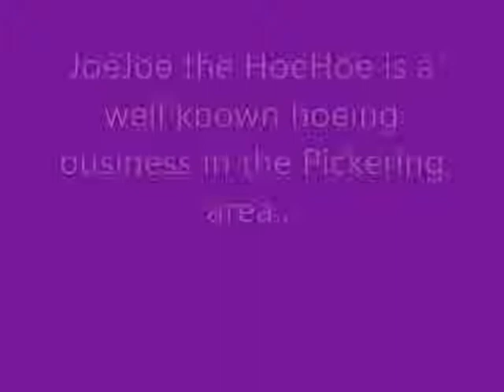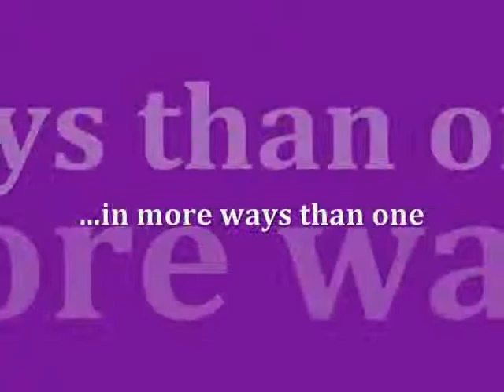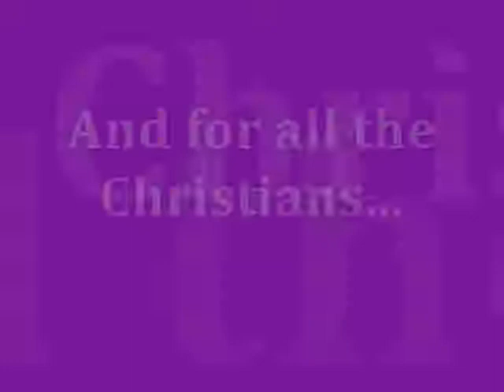Joe the Hoe..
a random little video i decided to make for JOEY. :)